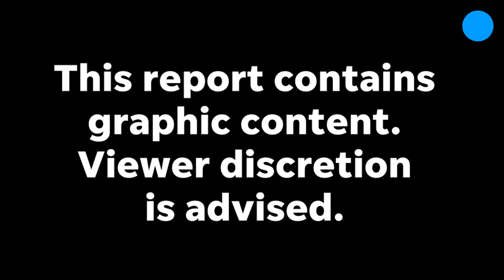Florida man shoots another car during a road rage incident | USA TODAY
Eric Popper faces felony charges, including aggravated assault with a firearm.